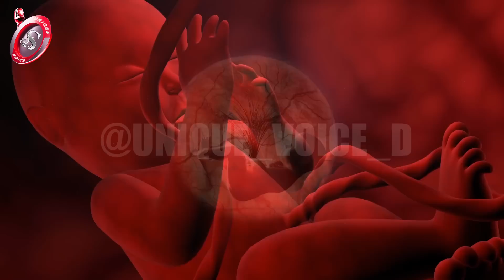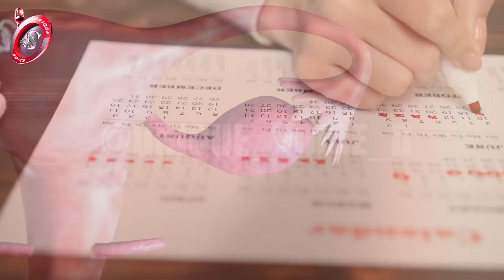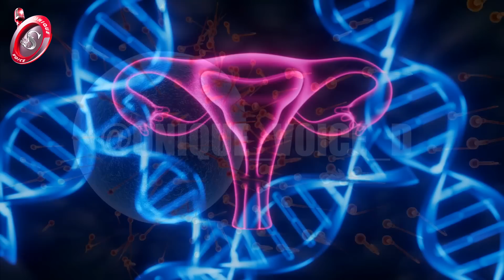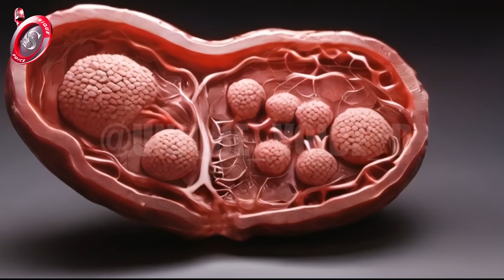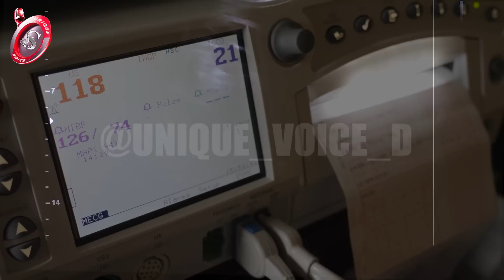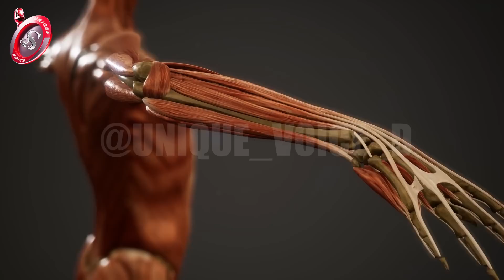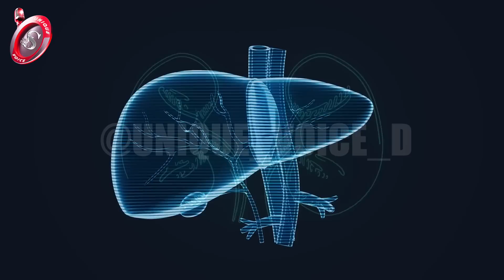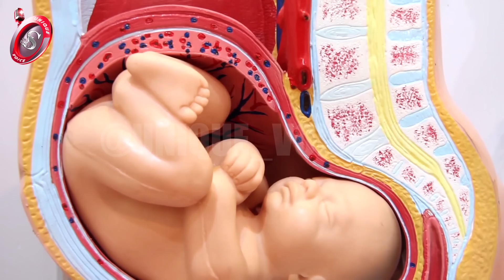مراحل نمو الجنين من الشهر الأول إلى الولادة * أداء سامر يونس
الصوت الفريد ، مراحل تطور الجنين ، مراحل تكوين الجنين ، مراحل نمو الجنين من الأسبوع الأول حتى الولادة ، الولادة ، الحمل

lمراحل نمو الجنين وتطوره من لحظة التلقيح حتى الولادة بمعلومات بسهلة وواضحة تهم كل أم حامل تهتم بمعرفة ما يحدث مع جنينها وكيف يتطور نموه شهراً تلو شهر

00:00 المقدمة
01:30 آية قرآنية { وَلَقَدْ خَلَقْنَا ٱلْإِنسَـٰنَ مِن سُلَـٰلَةٍ مِّن طِينٍ *  ثُمَّ جَعَلْنَـٰهُ نُطْفَةً فِى قَرَارٍ مَّكِينٍ * ثُمَّ خَلَقْنَا ٱلنُّطْفَةَ عَلَقَةً فَخَلَقْنَا ٱلْعَلَقَةَ مُضْغَةً فَخَلَقْنَا ٱلْمُضْغَةَ عِظَـٰمًا فَكَسَوْنَا ٱلْعِظَـٰمَ لَحْمًا ثُمَّ أَنشَأْنَـٰهُ خَلْقًا ءَاخَرَ ۚ فَتَبَارَكَ ٱللَّهُ أَحْسَنُ ٱلْخَـٰلِقِينَ }
02:51 إفراز البيوضات شهرياً من المبيض ( فترة التبويض )
03:44 فترة التلقيح والحمل (الإخصاب)
04:33 مرحلة نمو الجنين في الشهر الأول من الحمل ( التطورات التي تحدث للجنين في الشهر الأول )
06:41 مرحلة نمو الجنين في الشهر الثاني من الحمل ( التطورات التي تحدث للجنين في الشهر الثاني )
08:20 مرحلة نمو الجنين في الشهر الثالث من الحمل ( التطورات التي تحدث للجنين في الشهر الثالث )
09:19 مرحلة نمو الجنين في الشهر الرابع من الحمل ( التطورات التي تحدث للجنين في الشهر الرابع )
10:08 مرحلة نمو الجنين في الشهر الخامس من الحمل ( التطورات التي تحدث للجنين في الشهر الخامس )
11:03 مرحلة نمو الجنين في الشهر السادس من الحمل ( التطورات التي تحدث للجنين في الشهر السادس )
11:42 مرحلة نمو الجنين في الشهر السابع من الحمل ( التطورات التي تحدث للجنين في الشهر السابع )
12:23 مرحلة نمو الجنين في الشهر الثامن من الحمل ( التطورات التي تحدث للجنين في الشهر الثامن )
13:18 مرحلة نمو الجنين في الشهر التاسع من الحمل ( التطورات التي تحدث للجنين في الشهر التاسع )
ـــــــــــــــــــــــــــــــــــــــــــــــــــــــــــ